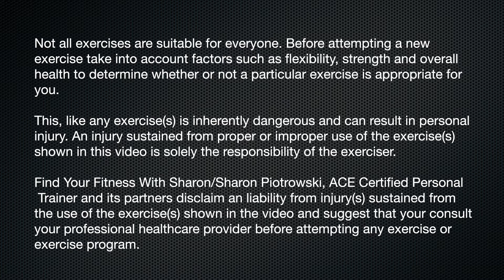Healthy Box Lunches | Healthy & Good For Weight Loss!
Healthy Box Lunches | Healthy & Good For Weight Loss! If you are like me I like to eat healthy and make meals ahead of time.  Boxed lunches are a great way to make several meals ahead time for lunch (or dinner). In this video I give you a variety of healthy foods that can help with weight loss if that is one of your goals. Keeping your meals healthy and doing your workout videos can help you stay on track with your fitness goals.

Whether it's strength training or cardio for women over 40, or any age for that matter, my channel can help you develop a strong exercise foundation upon which to build.

Getting into shape over 40 is not easy. That's why I created my 30-Day Fitness Plan that you can do at home. It's perfect for women over 40 and great for any age or fitness level given the modifications and proper form shown.

Food items and Calories
Wheat Thins(reduced fat) 16 pieces 130 calories
Le Pain des Fleur Crispbread 4 Crispsbreads 60 calories
Chicken Breast Skinless 3 oz (thin) approx 130 calories
Cranberry Pumpkin Crisps (Kii Naturals) 4 crisps 70 calories